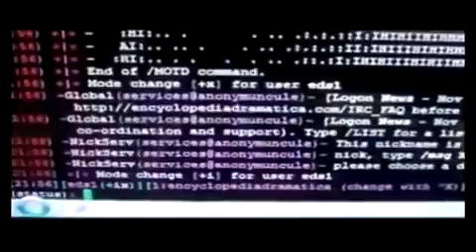Internet Aristocrat - Humming Hambeasts